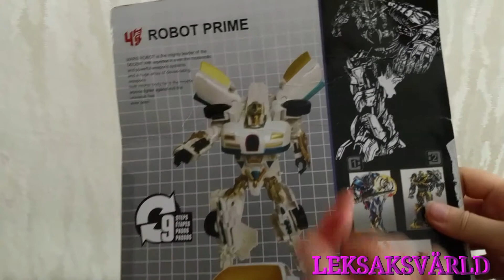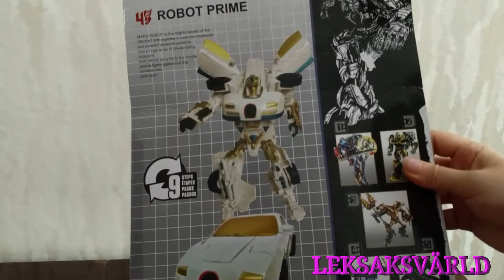LEKSAK/TRANSFORMER ROBOT PRIME: FRÅN ROBOT TILL FORDON! Roligt med LEKSAKSVÄRLD! Leksaker för barn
På LEKSAKSVÄRLD kommer vi att omvandla  TRANSFORMER ROBOT PRIME från robot till fordon.

Här visar vi hela omvandling TRANSFORMER ROBOT PRIME från fordon till robot (bil). Kom och se hur vi kommer att lyckas? Det är inlärning för barn, vi hoppas att video är intressant och att barn ska lära något nytt.